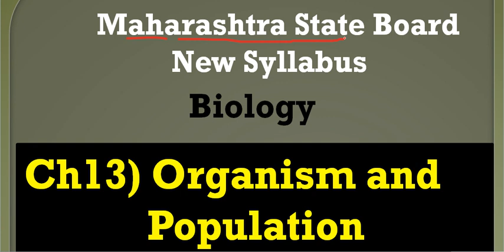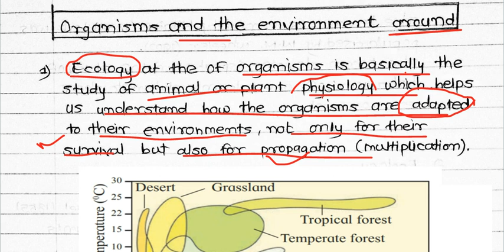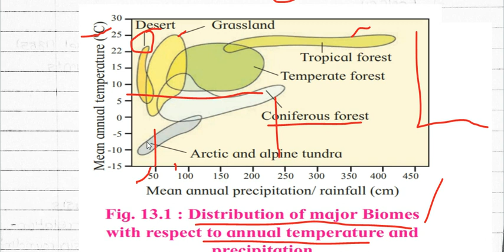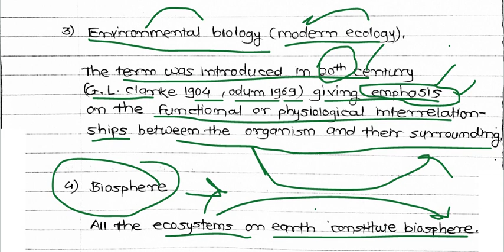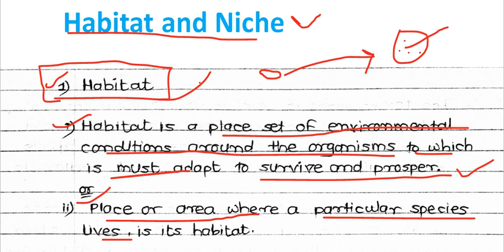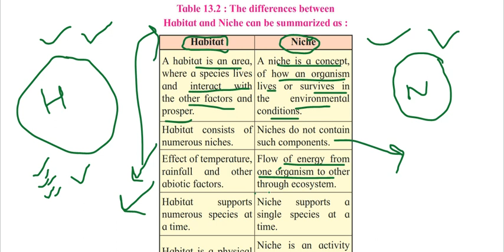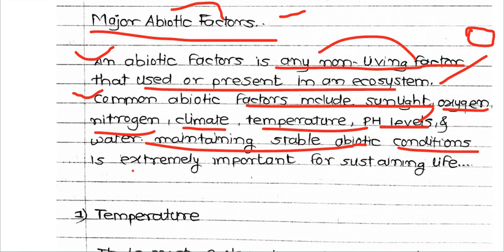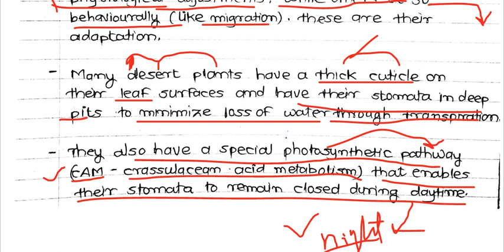part1) Ch13) organism and population class 12th biology new syllabus of mh state board 12th biology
Hi friends welcome to Biostudy with Nikhil YouTube channel

For notes of chapter 1) to chapter 5) send me message on Instagram👇

BiostudywithNikhil

Hi friends welcome to biostudy with Nikhil YouTube channel in this today's video we will discuss about Maharashtra State Board new syllabus of class 12th biology

Chapter13) organism and population

Part 1)

Points are:-

Organism and environmental around✔
Ethology ✔
Ecology ✔
Environmental Biology ✔
biosphere✔
Habitat✔
Niche ✔
Major abiotic factors✔
Temperature ✔
water ✔
soil ✔
light✔
Adaptation ✔

Remaining part we will discuss in next video. 👍

मे आपके लिये मेहनत करने के लिये तयार हूँ
क्या आप खुद के लिए मेहनत करने के लिये तयार हो?

🙏Please share my channel to minimum your 10 friends🙏